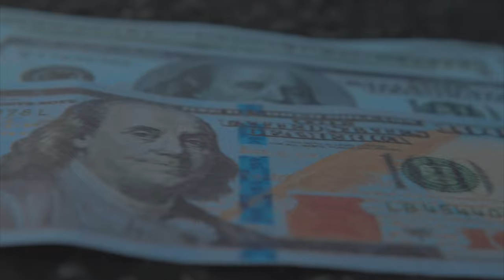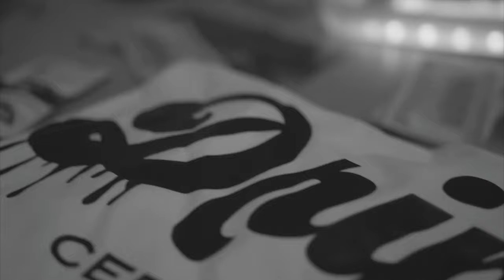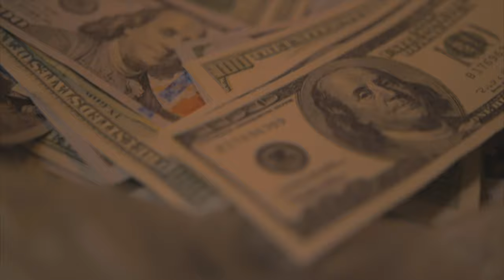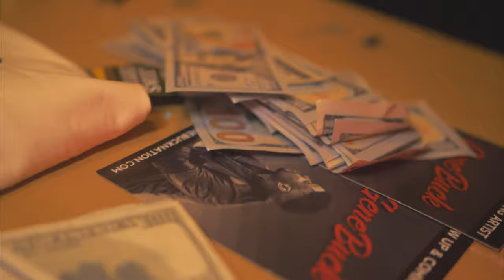Different Dripp [Official Music Video] Loyal24k feat. Genebuck & Zenob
Three hustlers on the grind to get it! Bringing nothing but creativity and diversity to the table.

Artist: @lloyal24k
Artist: @Genebucknation
Artist: @thiszenob